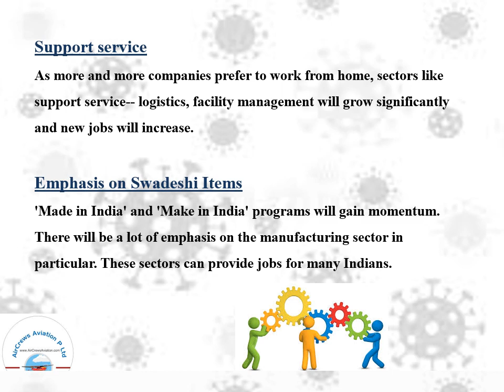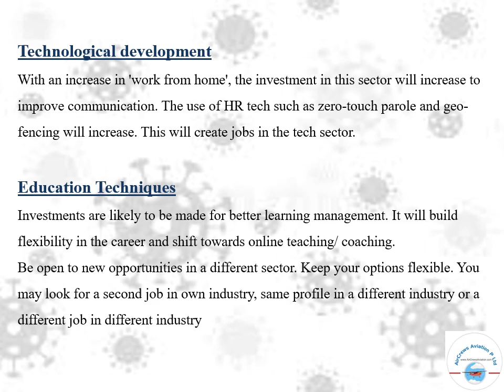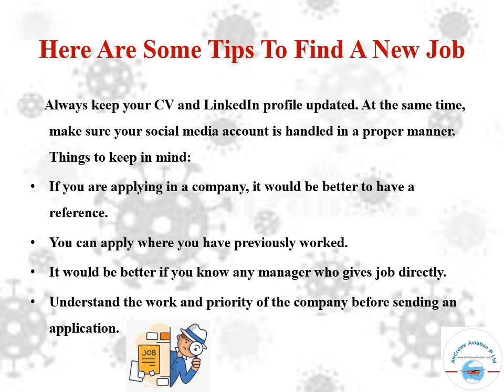Jobs After Lockdown How To Find Jobs After Lockdown Is Over In India by Pallavi Mahajan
Jobs After Lockdown How To Find Jobs After Lockdown Is Over In India
by Pallavi Mahajan